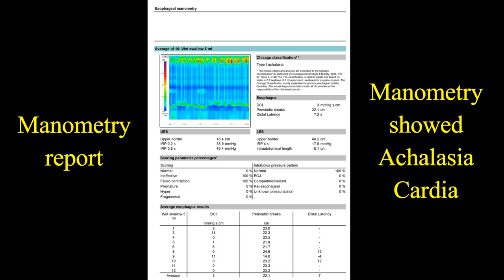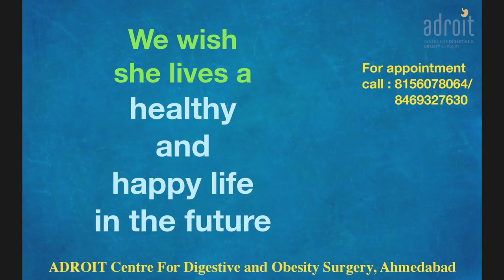एकेलेसिआ कार्डिआ लैप्रोस्कोपिक ऑपरेशन Laparoscopic surgery for Achalasia Cardia: Patient review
ADROIT centre is proud of the fact that we have a large number of happy patients with Achalasia Cardia and other motility disorders, treated both medically and by surgery. We are happy that we incorporate diet and lifestyle change very strongly in our treatment plan for each patient. We give a lot of time to understand the patient's problems and formulate the best treatment plan for each individual patient.
Diet and lifestyle changes are included in the plan for each patient. Some patients would additionally need medications, while others would be better suited for laparoscopic surgery.
We are very aggressive in our follow-up to ensure that our patients achieve a long-lasting solution to the problem of Achalasia Cardia. Probably this is the reason why patients rate our clinic as the best centre for treatment of Achalasia Cardia and other esophageal motility disorders.